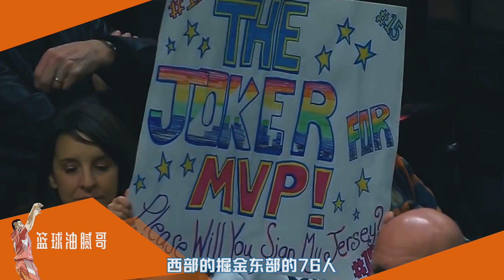季前赛赛程公布，人快船三天两战，小球时代全能锋线之争越发激烈